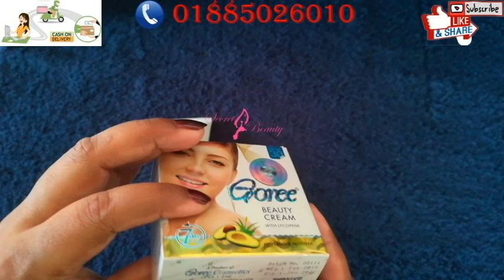New Packaging Goree Cream & Goree Face Wash | ঘড়ি ক্রিমের নতুন পেকেটটি দেখেনিন